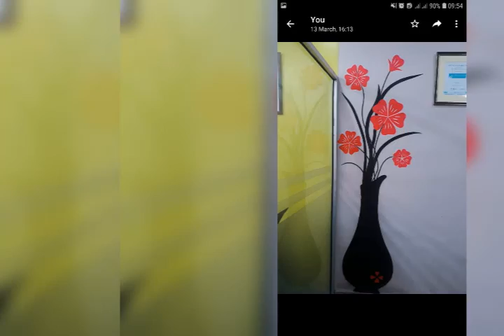video_2021_Sep_02_14_29_12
walls clock dacoration ideas